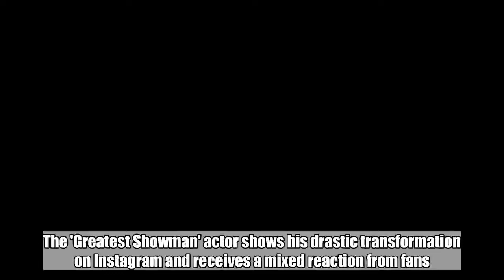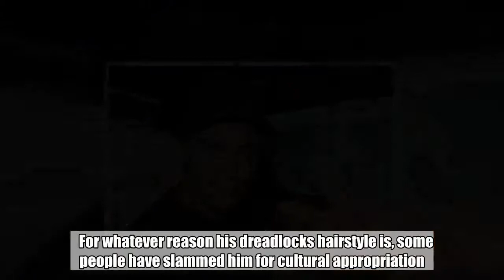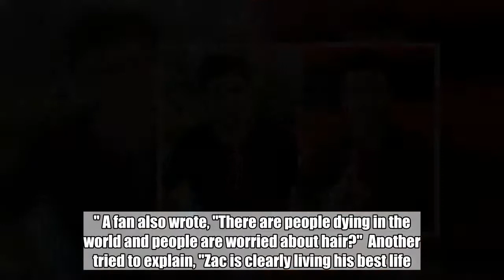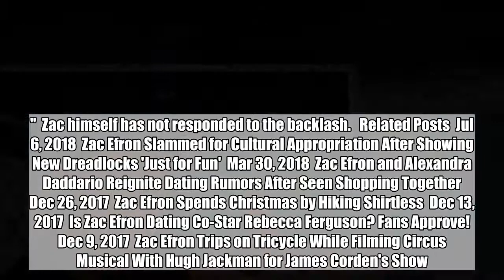Zac Efron Slammed for Cultural Appropriation After Showing New Dreadlocks 'Just for Fun'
The 'Greatest Showman' actor shows his drastic transformation on Instagram and receives a mixed reaction from fans.  Jul 6, 2018   AceShowbiz -   Zac Efron surprised everyone with his drastic new hairstyle which he debuted on Instagram on Thursday, July 5. The 30-year-old actor shared a black-and-white picture of him sporting dreadlocks and sunglasses, while still keeping his facial hair.    "Just for fun," he captioned the image, though it's possible that his new look is for his role in an upcoming film. "The Greatest Showman" actor previously rocked wild dyed blond hair and thick facial hair with a designed shaved into the side of his face for drama comedy "The Beach Bum", which also stars Matthew McConaughey and Isla Fisher. He completed his transformation with a colorfully decorated jean vest and swim trunks.    For whatever reason his dreadlocks hairstyle is, some people have slammed him for cultural appropriation. "Nothing like good old fashioned cultural appropriation," one wrote, while another warned him, "Oof wearing dreads is a bad idea for someone like you, I hope your publicist is read."  "You should be with Vanessa Hudgens, you belong together," another commented, mentioning Zac's ex-girlfriend who has often been called out for misappropriating other cultures, especially for music festivals.  Still, there were some people who defended the "High School Musical" star. "what's the big deal," one asked, while another similarly reacted, "people are too sensitive." A fan also wrote, "There are people dying in the world and people are worried about hair?"  Another tried to explain, "Zac is clearly living his best life. It's no wonder he went 'off the grid.' This goes to every other celeb who does the same or similar. This generation is so overly sensitive and it's because of social media." One other wrote, "Dreadlocks have been used by countless ethnic groups in every part of the world for thousands of years - no one group deserves to claim them."  Zac himself has not responded to the backlash.   Related Posts  Jul 6, 2018  Zac Efron Slammed for Cultural Appropriation After Showing New Dreadlocks 'Just for Fun'  Mar 30, 2018  Zac Efron and Alexandra Daddario Reignite Dating Rumors After Seen Shopping Together  Dec 26, 2017  Zac Efron Spends Christmas by Hiking Shirtless  Dec 13, 2017  Is Zac Efron Dating Co-Star Rebecca Ferguson? Fans Approve!  Dec 9, 2017  Zac Efron Trips on Tricycle While Filming Circus Musical With Hugh Jackman for James Corden's Show